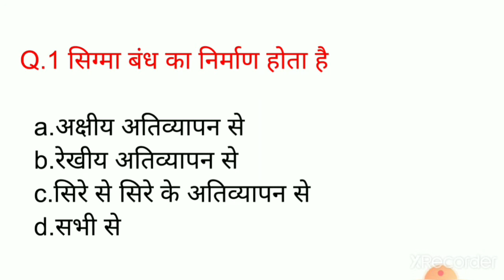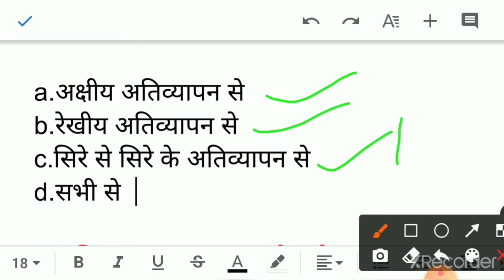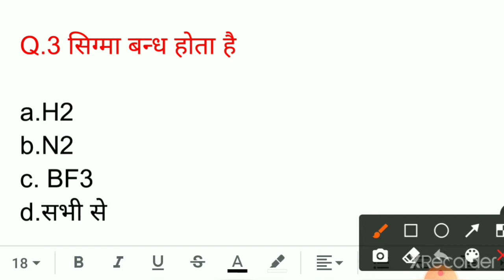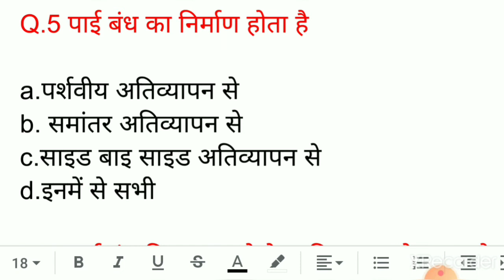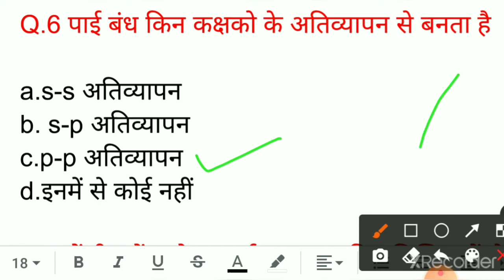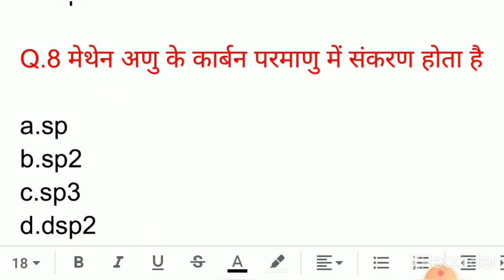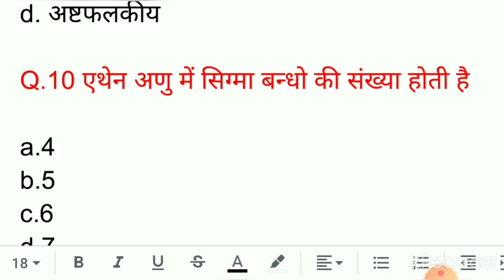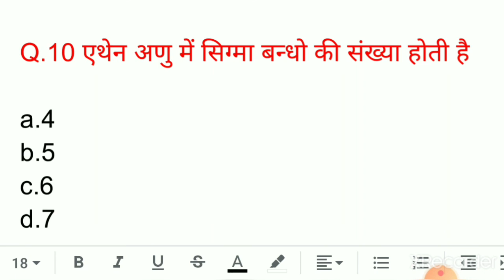Structure and Bonding || MCQ'S |L-1| B.Sc.1st Year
Structure and Bonding || MCQ's | L-1 | B.Sc.1st year | Rajeev Kumar76

mcqs